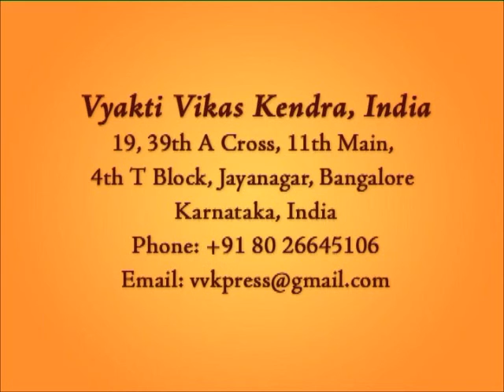Huge crowds during the SIlver Jubilee (Hindi)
Amazing! Such big crowds during the Silver Jubilee Celebrations of the Art of Living in Bangalore, India 2006.